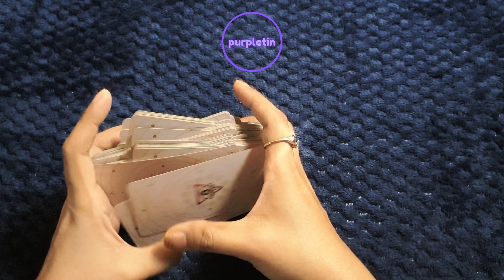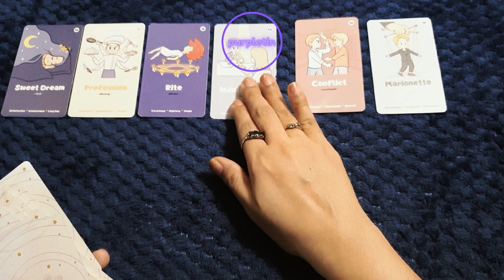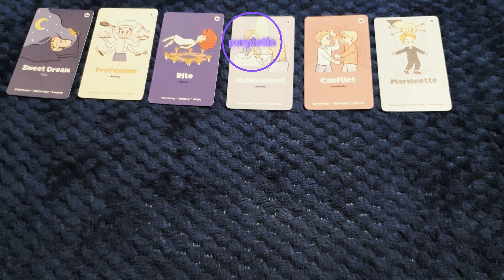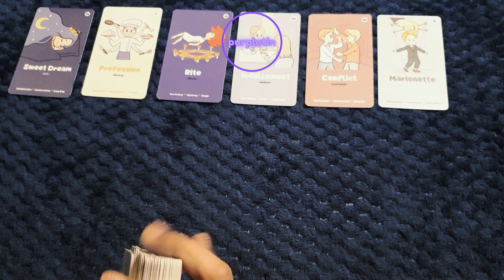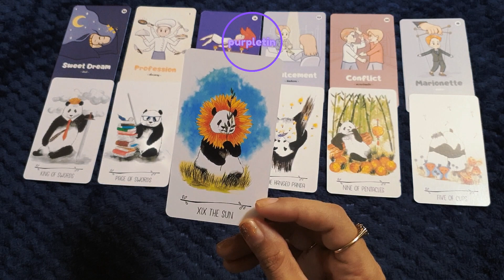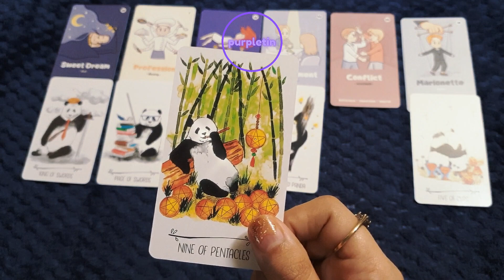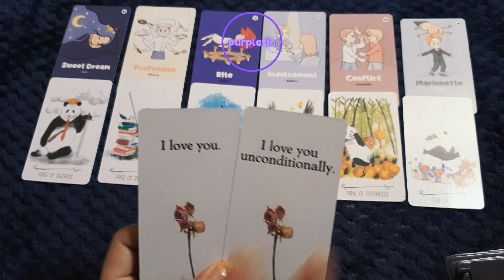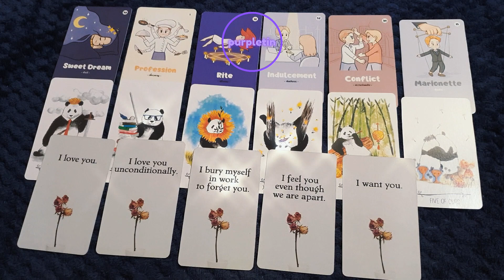Ano ang dapat mong malaman? Water Signs 🌊 Cancer ♋️ Scorpio ♏️ Pisces ♓️ Timeless Reading